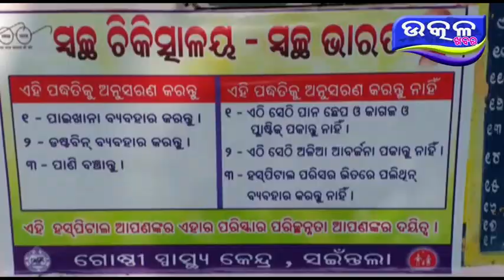sain tala hospital paridarsana re kayakalp team - Ajira Odisha Utkal Khabara